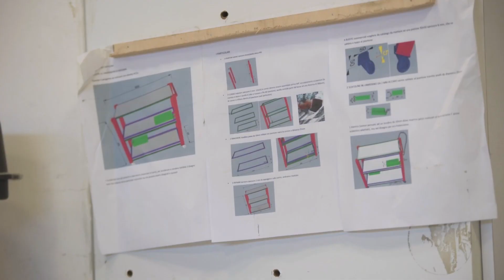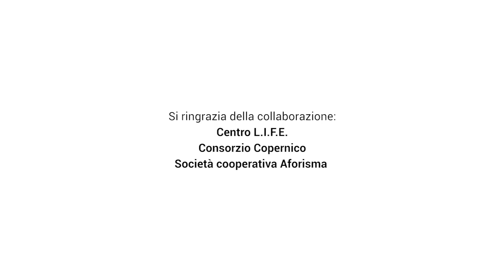Accènti Intoscana: l'undicesima puntata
La puntata n.11 del format promosso da Fondazione Sistema Toscana (Ufficio Giovanisì e redazione di intoscana.it) per raccontare le StoriePossibili del progetto della Regione Toscana per l'autonomia dei giovani. In questo episodio le testimonianze di alcuni giovani impegnati in percorsi di Istruzione e Formazione Professionale (IeFP).

Scopri di più su giovanisi.it e intoscana.it